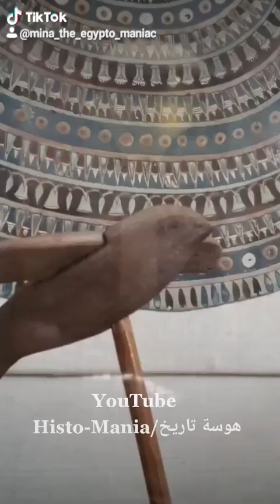عصفورة سقارة - طائرة سقارة الشراعية الفرعونية - Saqqara Bird - The Ancient Egyptian Airplane!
سؤال محير بييجى على بال اى واحد بيروح يزور المتحف المصرى .. ايه مدى التقدم اللى وصل ليه المصريين القدماء؟ يعنى هما عرفو التحنيط بكل ما يحتويه على معلومات عن التشريح وحفظ الاعضاء واستخدام الاملاح وغيره .. وبنو الاهرامات الضخمة اللى بتبين مدى تقدمهم فى الهندسة والعلوم والتخطيط والرفع والنحت .. طب ايه موضوع طيارة سقارة ده؟ هل عرف المصريين الطيران؟
العصفورة دى واحدة من اسرار المتحف المصرى .. ايه السر فى انها بالشكل الغريب ده؟
كل ده هتعرفه فى الفيديو ده

When visiting the Egyptian Museum, everyone asks his or herself, how much technological progress did the Ancient Egyptians had reached?
They already had known the Mummification, which means that they had a massive knowledge about human anatomy, how to preserve the flesh, and even, how to use the natural minerals to keep the bodies preserved!
They had built the Pyramids! which means that they were very advanced in Geometry, Planning, and Sculpting.
So, what about this Airplane? Did the Ancient Egyptians knew how to fly?
This wooden bird is one of the mysteries of the Egyptian Museum, why it looks this way? why the tail is missing? why it looks like the falcon Horus?
All of these questions will be answered in this Video.